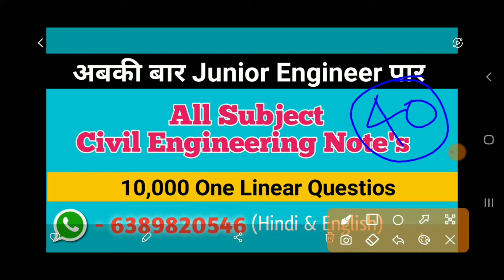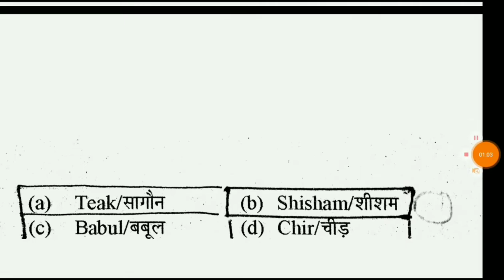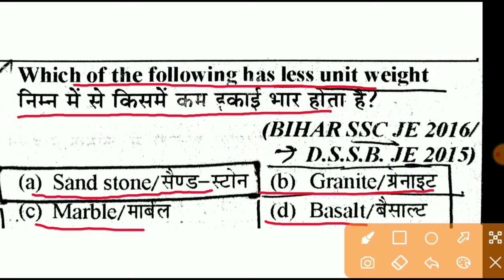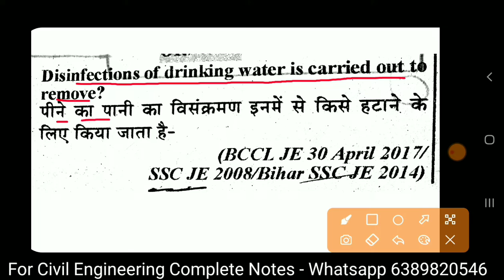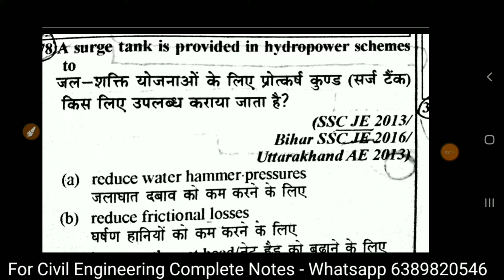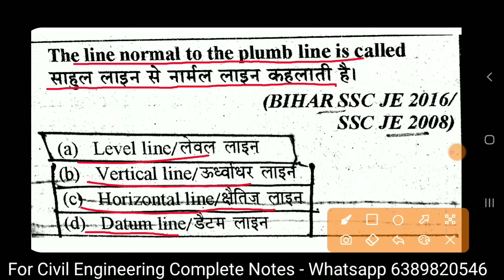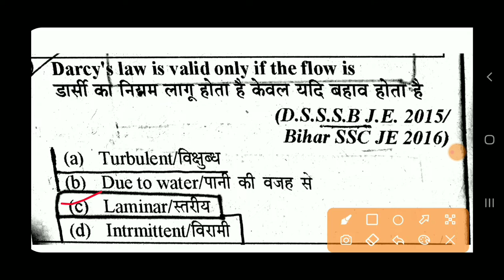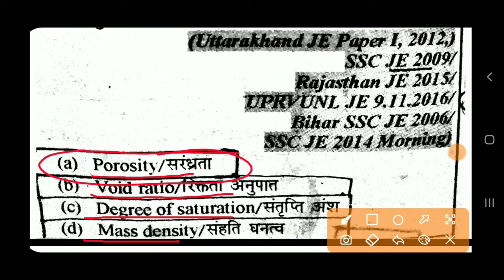BIHAR SSC JE | Civil Engineering | Previous Year Question Paper With Answer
Bihar SSC JE Civil Previous Year Question Paper || BIHAR JE Civil Question Paper

For - SSC JE, RRB JE 2023 & JSSC JE & Bihar LRC & BTSC JE & State JE Exams  Download Diploma Holders App⤵️⤵️

Also Follow⤵️⤵️

Bihar SSC JE Civil Previous Year Question Paper/ Bihar SSC JE Civil Previous Year Question Paper

@Diploma Holders

❤shear